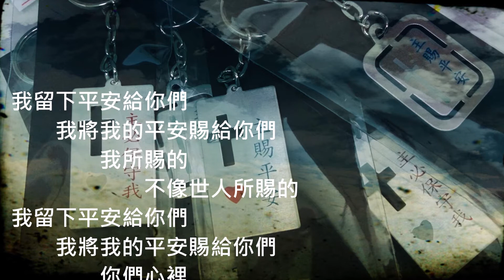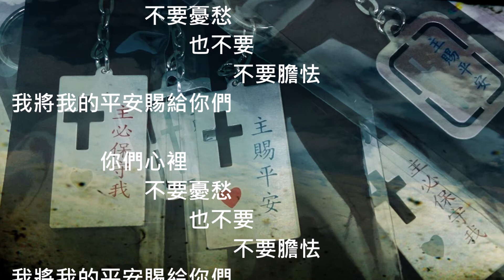《我留下平安給你們》（國）（約翰福音 14:27）【經文譜曲】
詞：約翰福音 14:27
曲：海牛

我留下平安給你們
我將我的平安賜給你們
我所賜的　不像世人所賜的
你們心裡　不要憂愁
也不要　不要膽怯